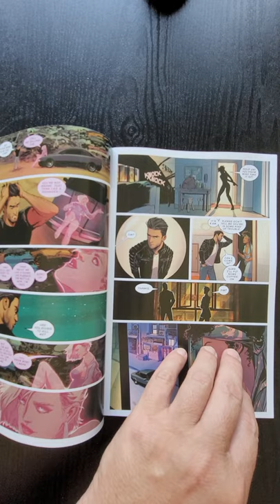Chariot #2 from ARTISTS WRITERS & ARTISANS INC an Upshot Comic Book QuickFlip Review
SHOULD THE DENNIS AND ANDY SHOW DO A FULL REVIEW OF THIS BOOK?
The Chariot was a Cold War-era secret government project to provide its star agent with a weapon unlike any other in the form of a super-charged muscle car. It sank into the ocean decades ago, and the agent along with it. Now, a petty criminal looking to reform his life has stumbled upon the Chariot, and he's about to find out that the agent's consciousness is still controlling it in this synthwave thriller!

FORMAT
Comic
PAGE COUNT
32 pages
COVER PRICE
$3.99
DISTRIBUTOR SKU
FEB211134

Creators Bryan Hill
Writer Bryan Hill
Artist Priscilla Petraites, Jeff Dekal
Cover Artist Jeff Dekal